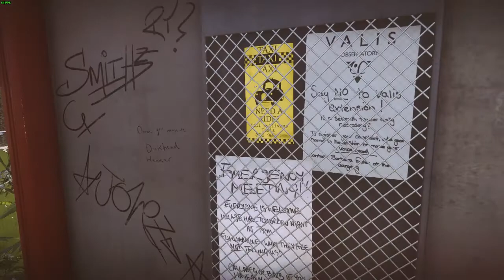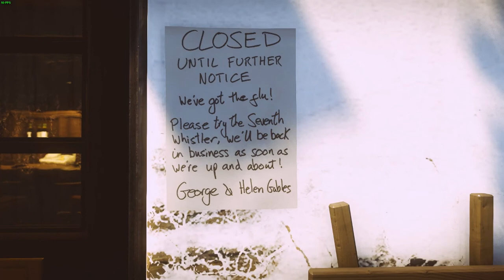WHAT HAPPENED HERE?! | Lets Play Everybody's Gone To The Rapture #1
I head to Yaughton! A Village under Quarantine!, where did everyone go?!

Hey there! I'm Roxy! I'm 26 & MTF Transgender! I do transition Vlogs, Gaming Funny Moments, Comedy & Reaction videos!